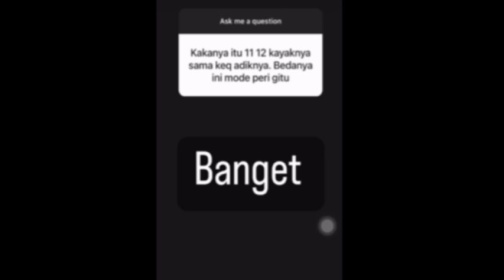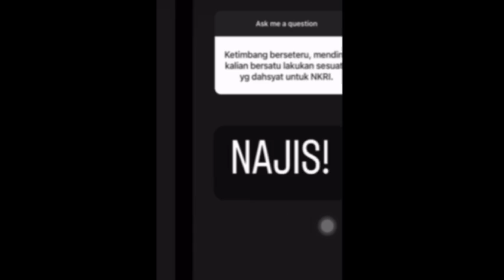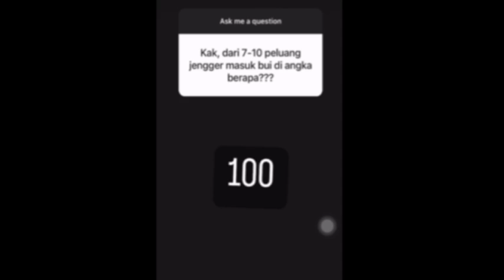USAI POLISIKAN NIKITA, ZANZA BELLA POLISIKAN FITRI SALHUTERU JUGA,pansos,gosip,artis,setingan